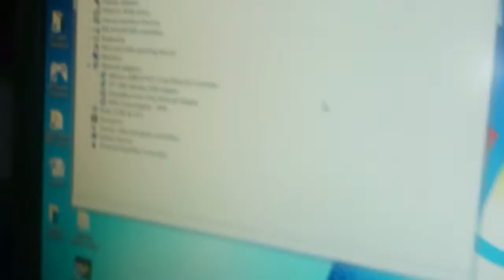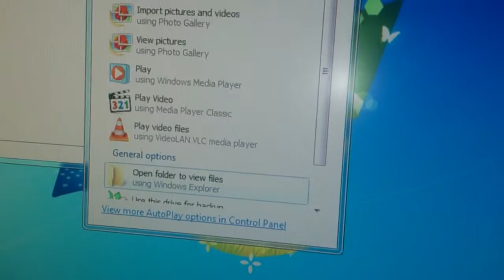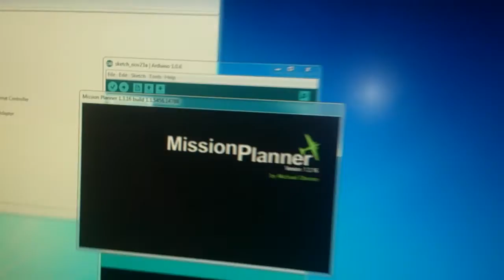Faulty APM 2.8 (Not recognized by PC)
I bought an APM 2.8 on e-bay and it appears to be a faulty unit. This is a video to show to the seller that the APM is not working. The lights turn on but it doesn't get recognized by the PC.